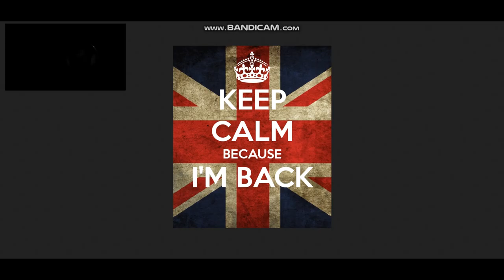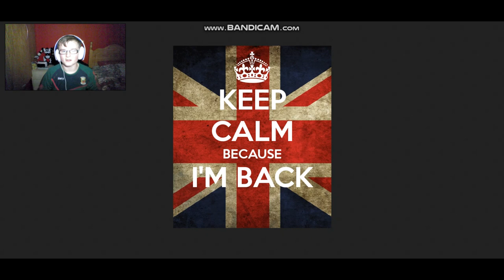WELCOME BACK VIDEO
INTAGRAM:crazygamer123_yt